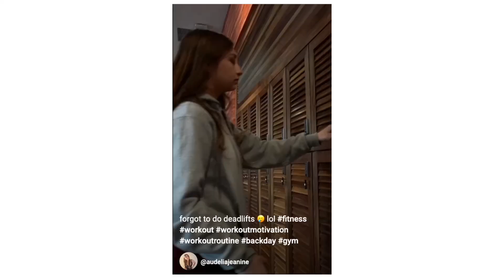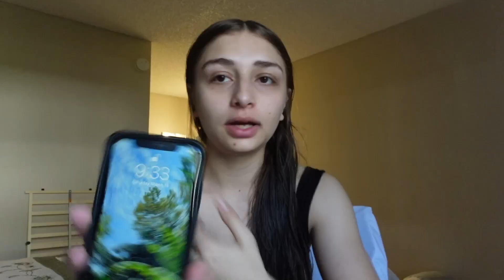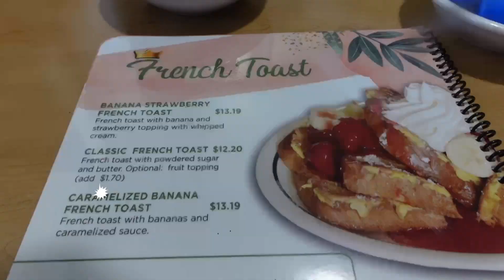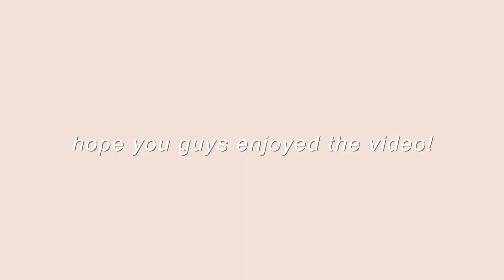19 and living alone | go to the gym with me + work + vlog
lmk if you guys want more gym content!! 🤗

SHOP MY FAVS 𖦹
EBY nude seamless thong
amazon storefront
good habits (book)

vlog grwm dayinthelife how to start working out, fitness journey, fitness motivation, weight gain transformation, transformation working out, week of workouts, before and after, body transformation, 2023 reset routine, 2023 goal setting, how to make 2023 your year, ultimate guide to being that girl, how to be that girl, how to make 2023 your year, 2023 planning, how to prepare for 2023, new year resolutions 2023, 2023 motivation, new year motivation, productive days in my life, that girl routine, living alone diaries, productive routine, my routine, 5am morning routine, productive morning routine, productive morning routine 5am, realistic morning routine, gym morning routine, getting out of a slump, how i get motivated, ultimate reset guide, ultimate reset routine, 2023 glo up, 2023 glow up aesthetic, 2023 bullet journal set up, workout motivation, workout with me, journaling, healthy habits, healthy morning routine, how to get out of a slump, getting out of a slump, reset routine, reset vlog, reset day in my life, getting my life together, before and after working out, how to grow your glutes, what i eat in a day, vlog, day in the life, comedy, chill